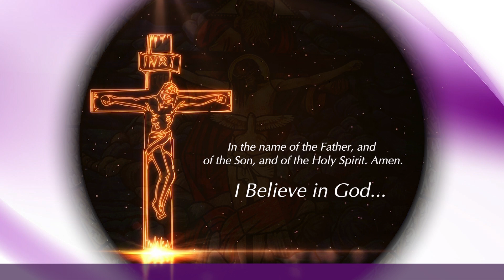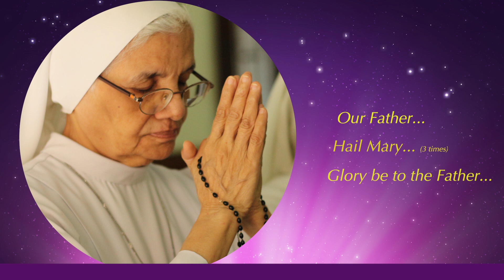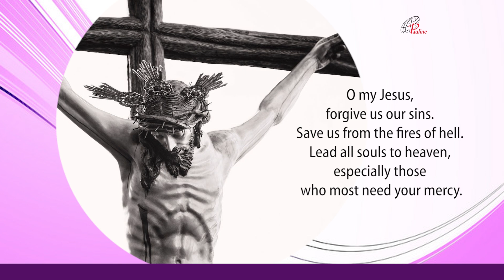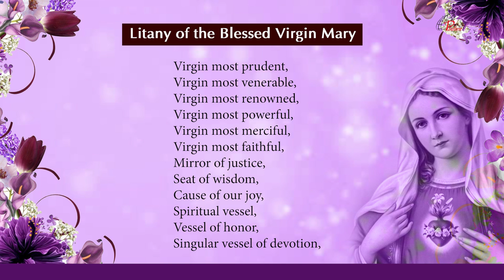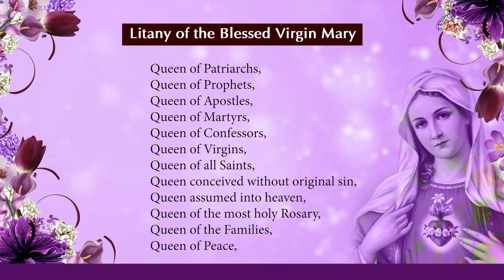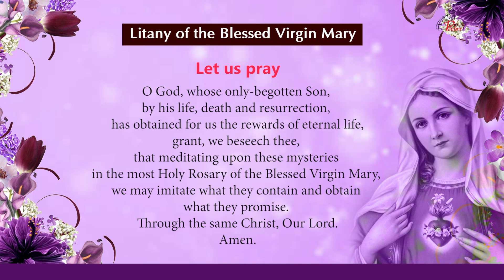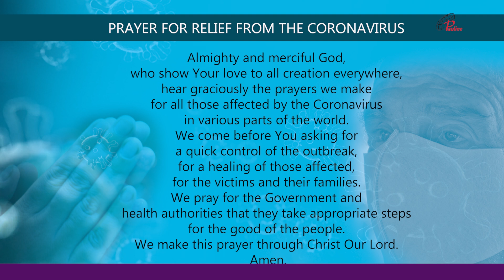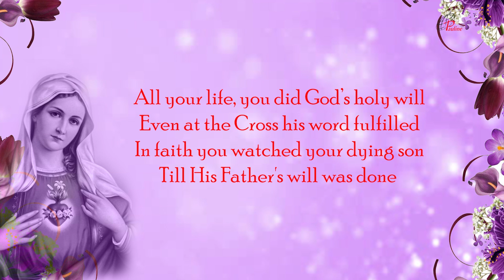The Holy Rosary | Sorrowful Mysteries | 23 November, 2021 | Pray to end Covid-19 Pandemic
The Sorrowful Mysteries are The Agony in the Garden, The Scourging at the Pillar, The Crowning with Thorns, The Carrying of the Cross. The Crucifixion and Death of our Lord The Sorrowful Mysteries of the Rosary are the second of the three traditional sets of events in the life of Christ upon which Catholics meditate while praying the rosary. They cover the events of Holy Thursday, after the Last Supper, through the Crucifixion of Christ on Good Friday. Pauline Sisters are canonically the Daughters of St Paul, a congregation of Pontifical right, founded in 1915.